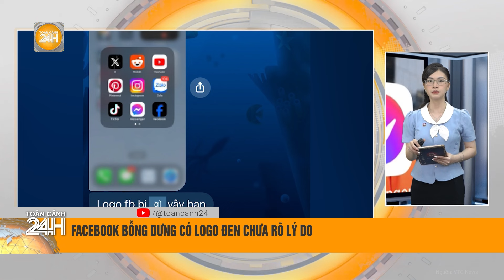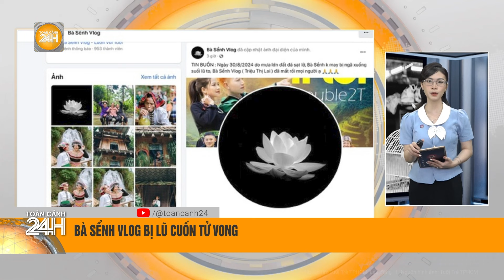Ô tô qua đường ray bị tàu hỏa tông và đẩy hơn 200m, tài xế mắc kẹt trong xe | Toàn cảnh 24h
Toàn cảnh 24h | Chiều 30/8, một ôtô chạy đến thị trấn Ma Lâm, huyện Hàm Thuận Bắc, tỉnh Bình Thuận thì bất ngờ va chạm với tàu hỏa khiến tài xế bị thương, chiếc ô tô bị đẩy đi quảng đường hơn 200 m.